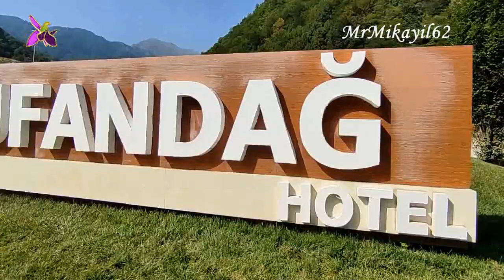Канатная дорога - Туфандаг. Начало приключений. (часть первая). 17.08.22. Qəbələ - Tufandağ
Уважаемые зрители!
P / s. Если реклама на канале вас беспокоит, просто не обращайте на неё внимание, она скоро закончится: - Просто помните о том, что просмотр рекламы, очень важен для моего канала и это ваша плата за возможность смотреть мои видео, не тратя денег.